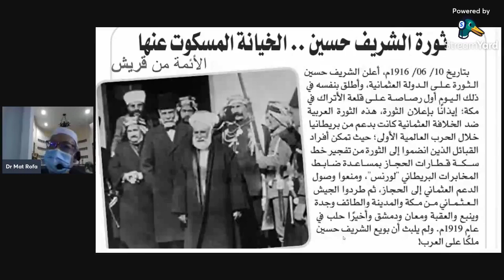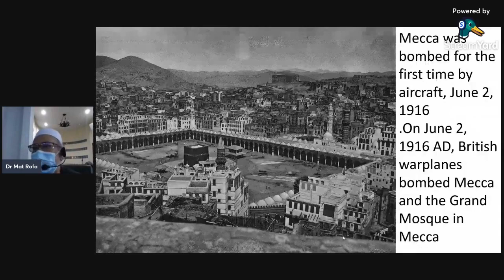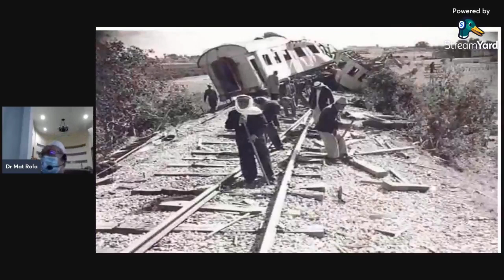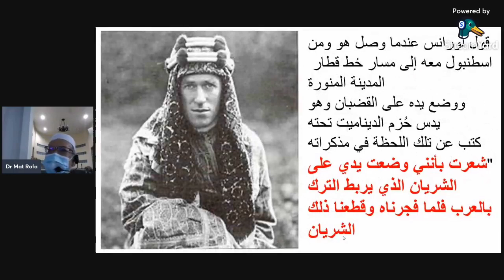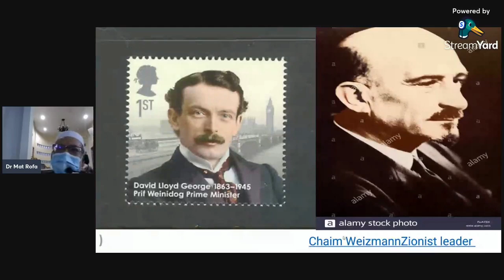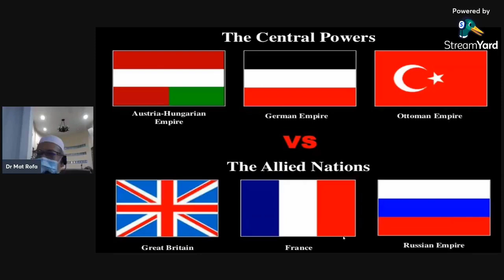Sejarah Yang Disembunyikan‼️| Prof Dr Mat Rofa Ismail